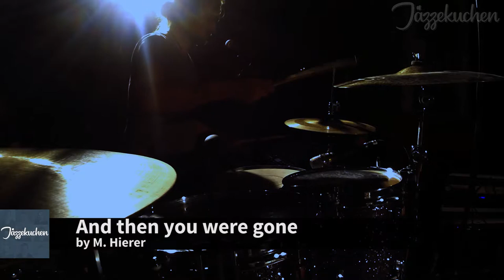JÄZZEKUCHEN - And then you were gone @ Freakshow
The second song we recorded last fall. It has come a long way,started as a bosanova and is now a drum'n'bass kind of chillout compostition.
We have to thank a lot of people and companies such as Istanbul Mehmet Cymbals, Los Cabos Drumsticks, Variphone In Ears, Ahead Armor Cases and the great guys at Musik Wein, KLANGtechnologies and Letterbakery.
Keys: Michael Hierer
Guitar: Hendrik Müller-Späth
Drums: Rolf Hering
Liverecording and FOH: Rolf Hering
Mix: Rolf Hering
Master: Michael Hierer
Video: Michael Hierer
Best in town since 1985: Hendrik Müller-Späth